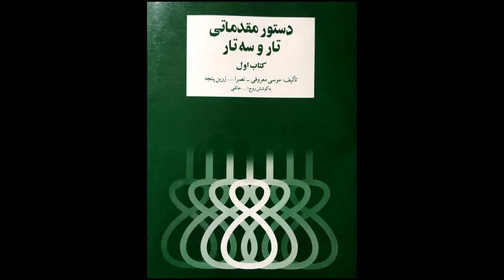تمرین 33 تار نیما فریدونی دستورمقدماتی تار وسه تار کتاب اول هنرستان موسیقی روح اله خالقی